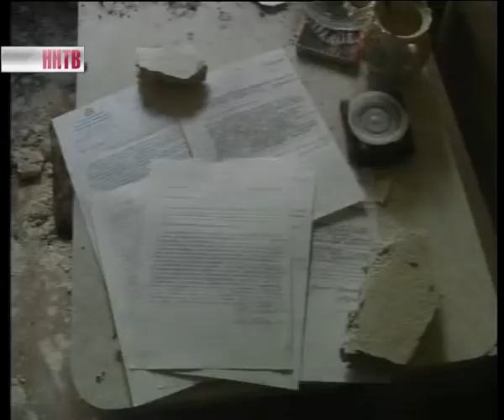Обрушение_потолка_на_улице_Страж_Революции